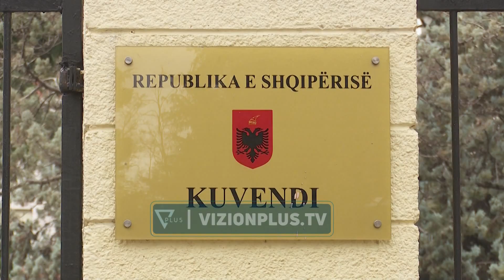Bardhi: 'Nuk ka normalitet ne Parlament pa u plotesuar kerkesat e opozites' - Vizion Plus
Kryetari i grupit parlamentar demokrat Gazment Bardhi ka konfirmuar se pavaresisht levizjeve te prokurorise, bashkepunimi me liderin historic te PD Sali Berishen do te vazhdoje dhe te gjithe deputetet e partise demokratike do te vazhdojne te bllokojne mbledhjet e parlamentit. Ne fund te mbledhjes se grupit bardhi theksoi se e vetmja menyre per te kthyer normalitetin ne kuvend eshte plotesimi i kerkesave te opozites
Bardhi akuzoi mazhorancen se po perdor cdo mjet per te hequr vemendjen nga ceshtja sipas tij me e madhe korruptive, ajo e inceneratoreve
Por ndersa deputetet demokrate ishin ne mbledhje grupi, socialistet ne keshillin e rregullores miratuan ndryshimet qe denojne me 2 muaj perjashtim cdo deputet qe prish mbledhjet e kuvendit, nje vendim qe sipas gazment barhdit do te shqoerohet me pershkallezimin e aksionit opozitar
te enjten mazhoranca pritet te miratoje ne parlament ndryshimet ne rregullore ku ashpersohen masat e denimit per deputetet nga 10 dite qe eshte aktualisht ne 60 dite. ne kete séance do te mungojne 13 deputete demokrate nga Sali berisha, tek gazment bardhi e flamur noka por deputetet e tjere pritet te tentojne bllokimin e punimeve te parlamentit.
Mgjt ne kushtet kur opozita s ka asnje mundesi per te ndaluar votimin e rregullores, goditja e saj ne kushtetuese duket se mbetet e vetmja mundesi